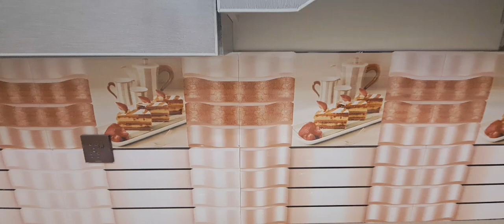4 Marla Sasta Tareen House For Sale in Rawalpindi|Near Askari 14|Morgah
4 Marla Brand New House for Sale in Morgah  RAWALPINDI

3.  9 Marla Corner House For Rent in Gulistan Colony Rawalpindi| Near Ayub Park Joy Land| Best Location|

5. 4 Marla Sasta Tareen Single Story| House For Sale in Rawalpindi| انتہائی سستا ترین گھر|

7.5 Marla |House For Sale in Rawalpindi| Gulzar-e Quaid | Wazir Town| 5 Marla House Design in Pakistan|